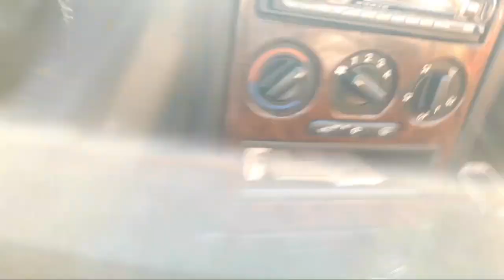Мошинбозор восеъ 15.01.2021. Opel Astra G, Astra F, Караван, Хечбек, ВАЗ 2115, Старекс